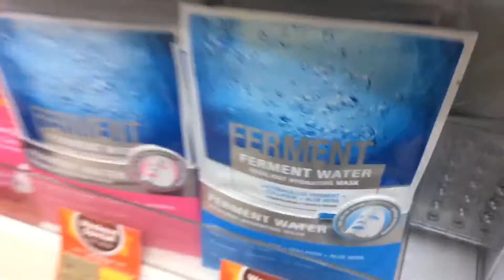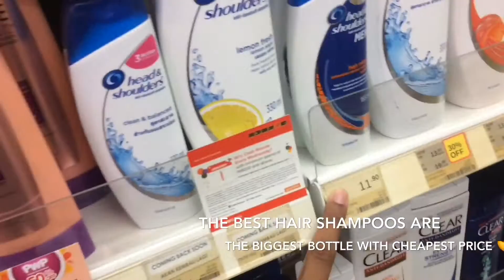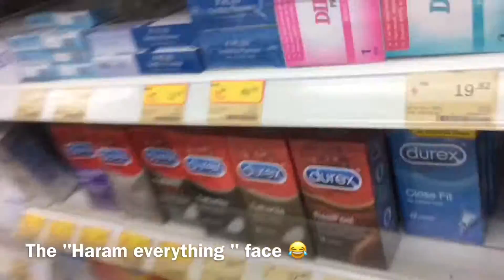WHEN BOYS GO COSMETIC SHOPPING !?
Here you see a few of the FBR Bois going to buy some shampoo and stuff.
Thank you and leave out 😌✌🏻️